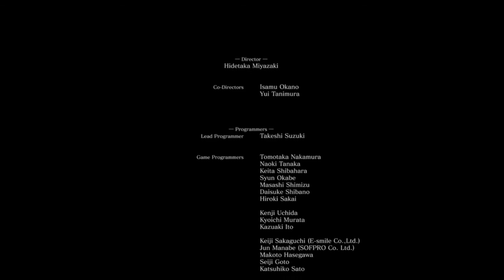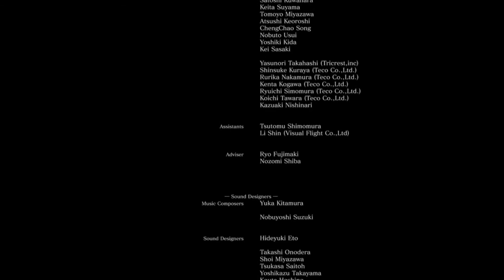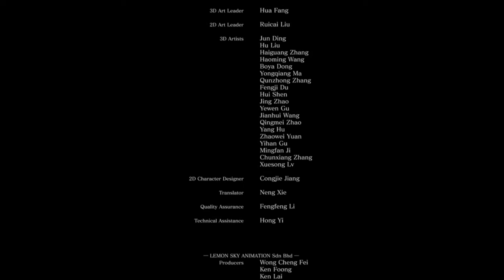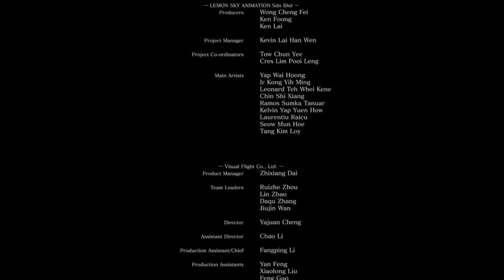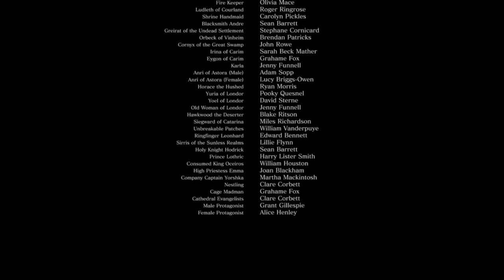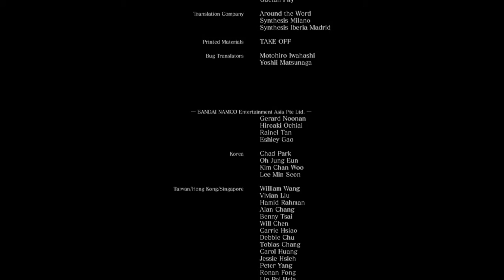zagrajmy w dark souls 3 odcinek 64 creditsy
64 odcinek serii zagrajmy w dark souls 3